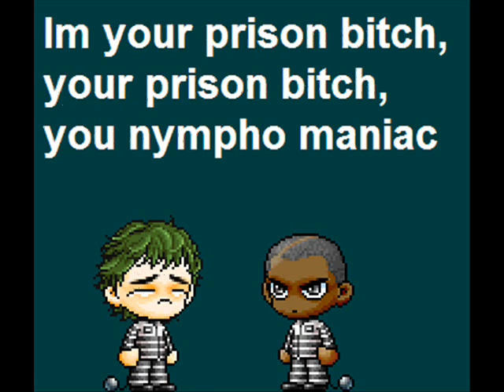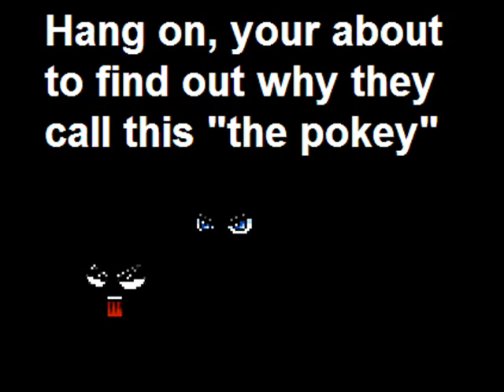Maple Prison Bitch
READ FIRST!

I can not beleive I have to do this. This video is COMEDY only. It is not a tribute to gays nor am I sayin black people are gay. If any of you actually know or watch what goes on in Jail you would know what this song is based on.

What I dont get is why you people cant watch this video, have a laugh and go on your life, but yet have to try to shoot me down and the people who comment.

Now with that stated. Enjoy the video :D

This song is by Slam 'N Dave (actually the Bob and Tom Band.) It is on the Bob and Tom Greatest Hits album. It was written by Tom Griswold, Ricky Rydell and Steve Allee. - Thanks Norky1995 for the Information